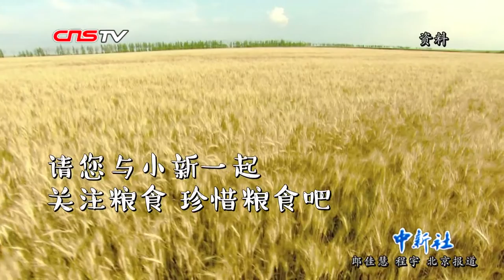世界粮食日：听听各地民众的“粮食记忆”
10月16日是第39个世界粮食日，主题为“行动造就未来，健康饮食实现零饥饿”。下面跟随小新的镜头，一起来听听各地民众的“粮食记忆”。